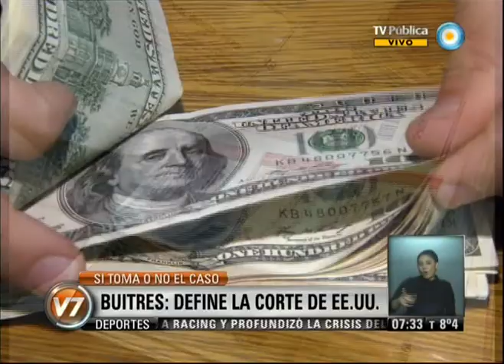Visión 7: Buitres: Define la Corte de EEUU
La Corte Suprema de Estados Unidos se reúne hoy para definir el futuro de la disputa que enfrenta a la Argentina con los holdouts en los tribunales de Nueva York. El menú de las opciones que tienen los magistrados. Emitido por Visión 7, noticiero de la TV Pública argentina, el lunes 30 de septiembre de 2013.